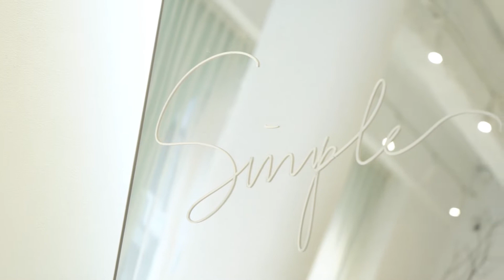D+AF 品牌體驗店：敦南門市開幕啦! 帶你來逛全台最美鞋店 dafshoes.taipei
歷時半年的實體門市終於開幕啦!
每個角落都超好拍 完全是#全台最美鞋店✨

D+AF 敦南門市
📍 台北市敦化南路一段161巷61號
🕒營業時間:14:00~21:30
📣現在還有活動全店滿2000現折$200🔥
趕快來門市逛逛吧😍

💬開幕當天眾星雲集！來看開幕當天幕後花絮~

💬天氣越來越冷 想買靴不知道怎麼選嗎？
來官方網站逛更多美鞋 👠

才能接收我們更新的第一手消息唷~